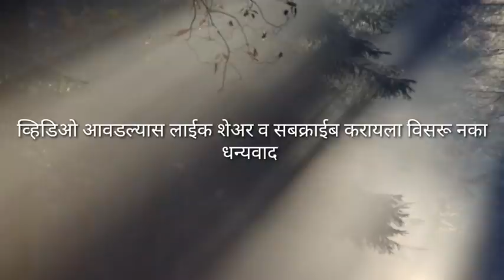नागपंचमीच्या सणाची गाणी / नागपंचमीच्या सणाच्या ओव्या/ नागपंचमीचा सण चल गं सखे वारूळाला/ नागपूजन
नागपंचमीच्या सणाची गाणी
नागपंचमीच्या ओव्या